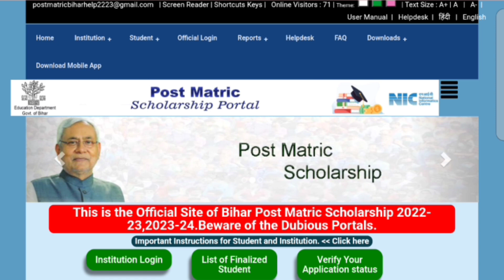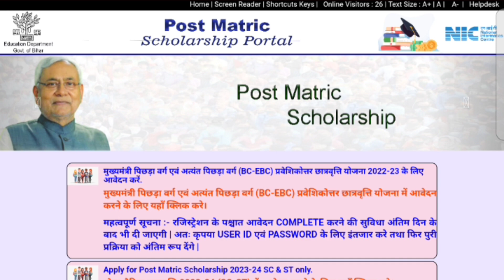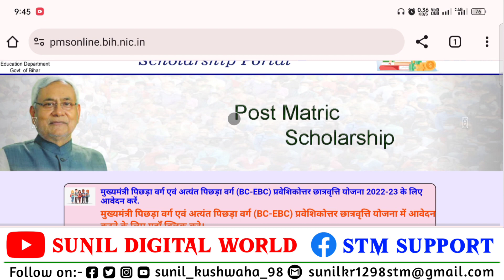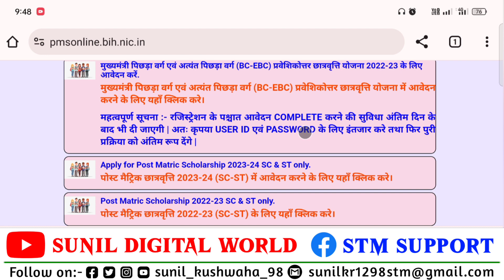Post Matric Scholarship Big Update | Post Matric Scholarship New Update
bihar post matric scholarship last date